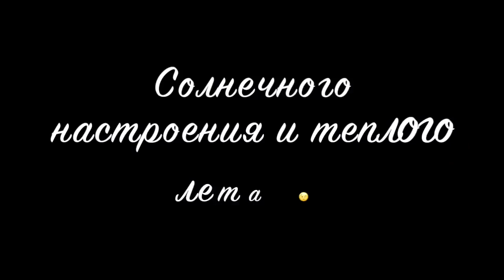Александр Романов [romanov.by] - Подборка вайнов #6